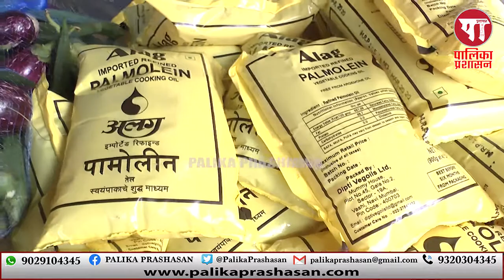PM मोदीजी Birthday सेवासप्ताह - सुहासिनी नायडूतर्फे गरजू कुटुंबियांना मोफत अन्नधान्य व भाजीपाला वाटप